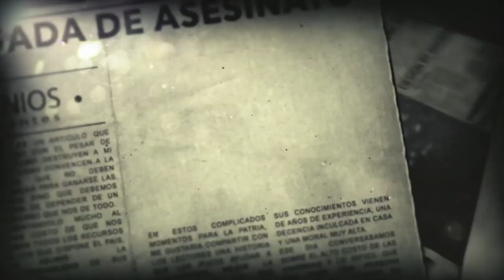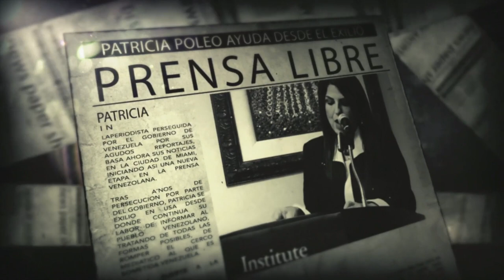Cuéntamelo Todo - Patricia Poleo entrevista a Guillermo Willy Cochez 20/5/14